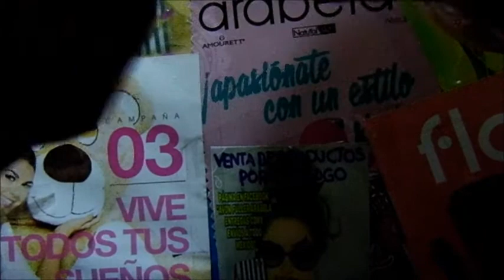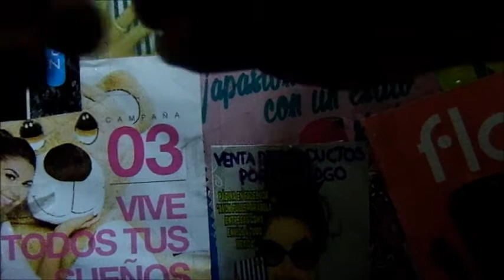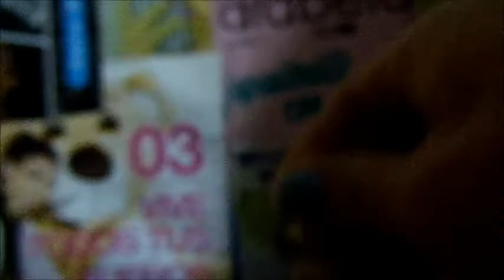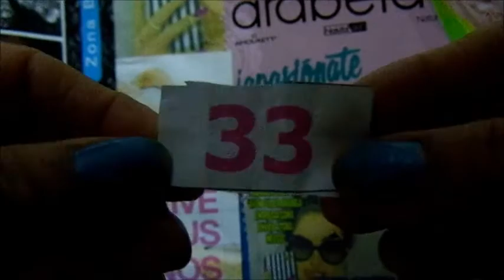Sorteo en Agradecimiento por las compras de Octubre 2017